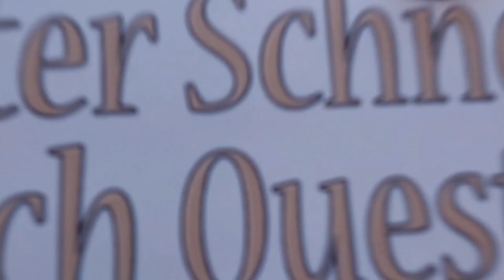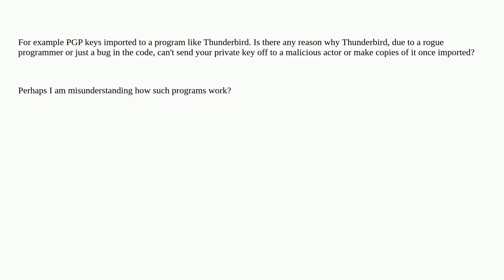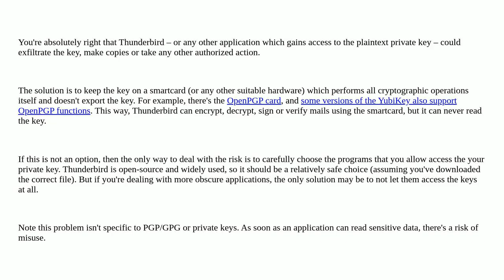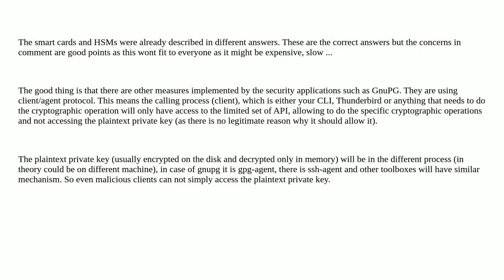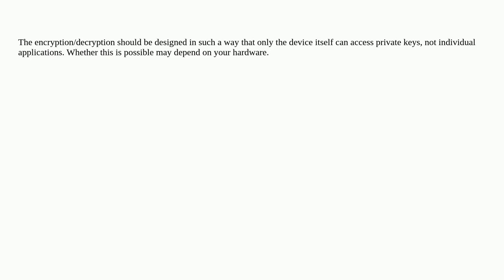Security: What prevents applications from misusing private keys?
What prevents applications from misusing private keys?

A special thanks goes out to the community

  key-management pgp